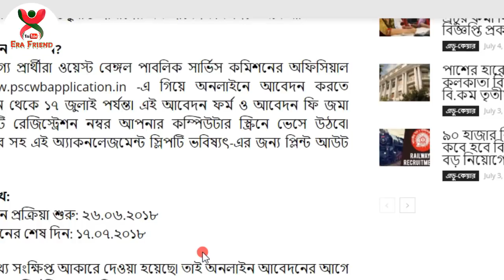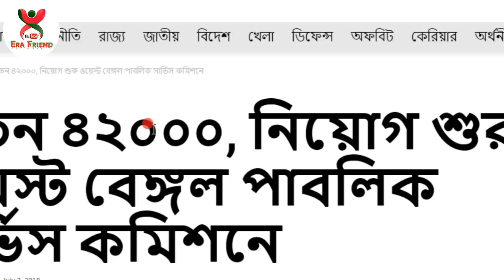বেতন ৪২০০০, নিয়োগ শুরু । West Bengal Public Service Commission । Online application । WBPSC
West bengal public service commission is recruiting 26 vacancies in separate posts. Joint director of clothing, district general education extension officer / assistant director, public education extension / chief superintendent and assistant archateek. These vacancies are in different sections. These terms are currently temporal however, it is likely to last forever. Applicants wishing to apply for these terms can apply online at the west bengal public service commission (csccw) official website.

আলাদা আলাদা পদে নিয়োগ করছে ওয়েস্ট বেঙ্গল পাবলিক সার্ভিস কমিশন৷ বস্ত্রের যৌথ ডাইরেক্টর, জেলা গণ শিক্ষা সম্প্রসারণ অফিসার\অ্যাসিস্ট্যান্ট ডাইরেক্টর, গণ শিক্ষা সম্প্রসারণ\চিফ সুপারিটেন্ডেন্ট এবং অ্যাসিস্ট্যান্ট আর্কিটেক পদে এই নিয়োগ করা হচ্ছে৷ এই শূন্যপদগুলি আলাদা আলাদা বিভাগে রয়েছে৷ এই পদগুলি বর্তমানে সাময়িক৷ কিন্তু, পরে তা স্থায়ী হওয়ার সম্ভাবনা রয়েছে৷ এই পদগুলির জন্য আবেদন করতে ইচ্ছুকরা ওয়েস্ট বেঙ্গল পাবলিক সার্ভিস কমিশনের (সিএসসিডব্লুবি) অফিসিয়াল ওয়েবসাইটে গিয়ে অনলাইন আবেদন করতে পারবেন ।

Music Credit:- You can use the music for free in your multimedia project (online videos (Youtube, Facebook,...), websites, animations, etc.) as long as you credit me (in the description for a video). For example: Music

I have taken some pictures of this video from Google Data. I am do not own those pictures. I used to photograph these videos in educational work. So I Give the Credit of Respected Owners and thank you so much for providing the data.